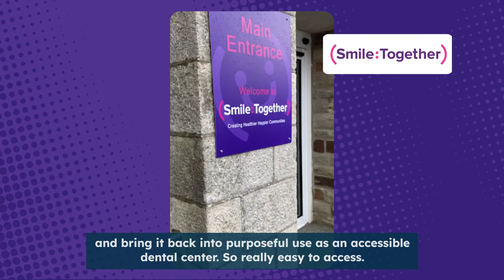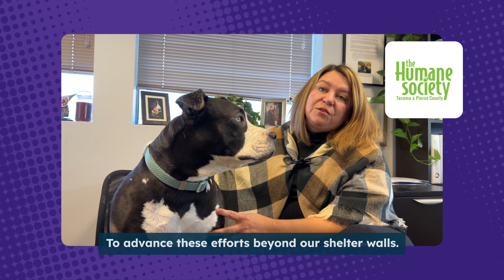Taking Action to Become More Inclusive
This year's theme for Accessibility To Me Awareness Week is ‘Stand Up, Speak Up’ which aims to encourage businesses to stand up for their employees and customers to create inclusive experiences.

We asked Recite Me clients to speak up and share what they are doing to develop diverse, inclusive, and supportive organisational cultures.

From creating inclusive physical spaces with braille and ramps to inclusive digital platforms with the use of Recite Me, our clients are doing some fantastic work to break down barriers for all.